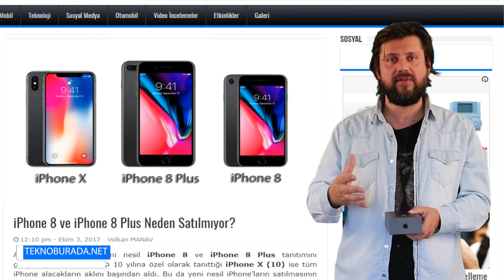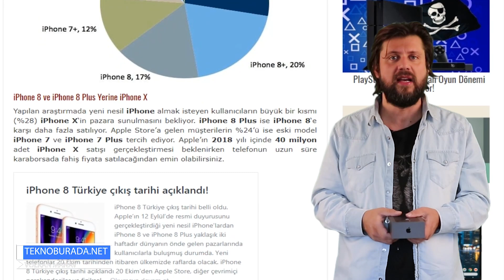iPhone 8 Plus Kutu Açılışı Ön Değerlendirme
Apple'ın merakla beklenen yeni nesil telefonu iPhone 8 Plus Kutu Açılışı ile karşınızdayız. Bakalım iPhone 8 Plus bize neler sunuyor?